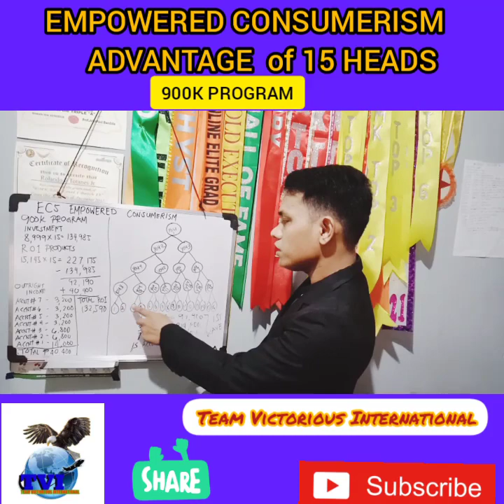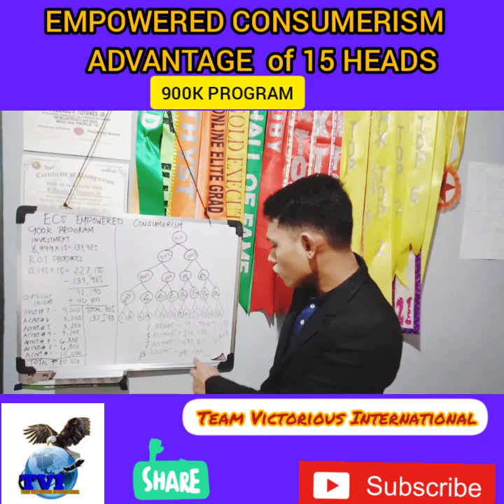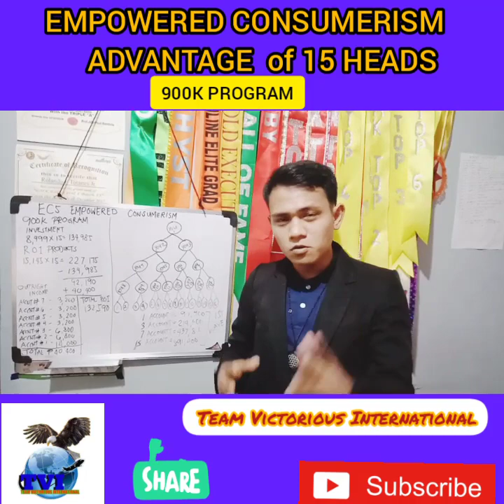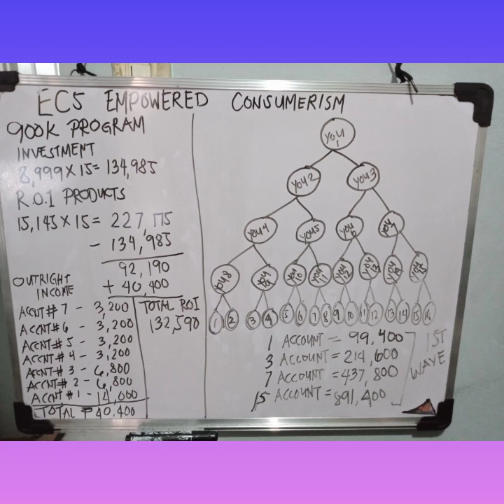15 HEADS EMPOWERED CONSUMERISM